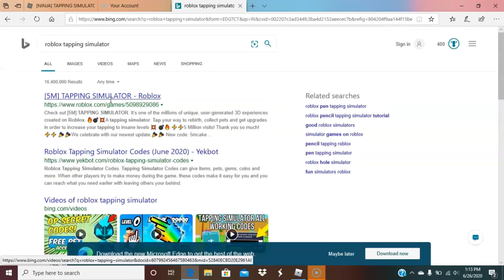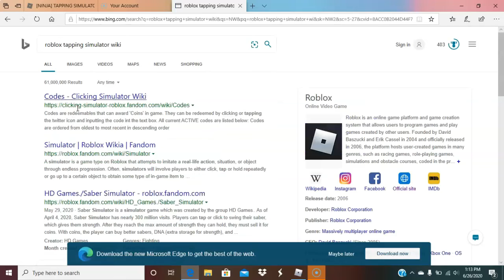Tapping Simulator! I super rebirthed...